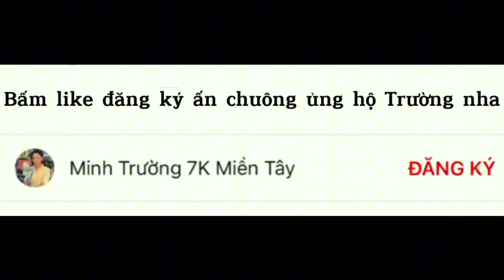Câu Cá Tra Gặp Ổ Cá Ục Kiểu Này Thì Sẽ Dính | Fishing - Miền Tây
Địa chỉ ; Chợ 7k nhỏ , xã trường xuân a , huyện thới lai , thành phố cần thơ.